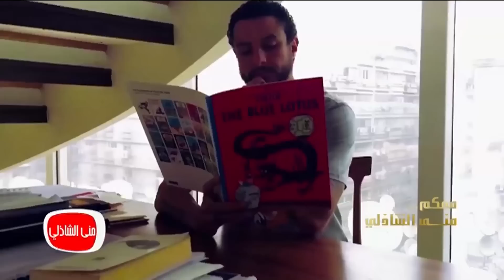معكم منى الشاذلي - شاهد اغنية احمد فاروق الفيشاوي الاكثر مشاهدة علي اليوتيوب